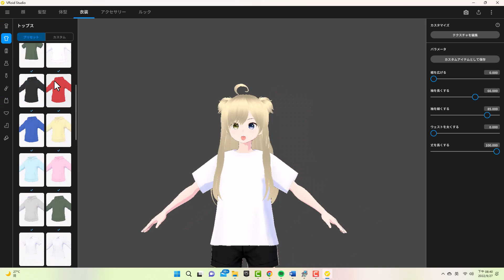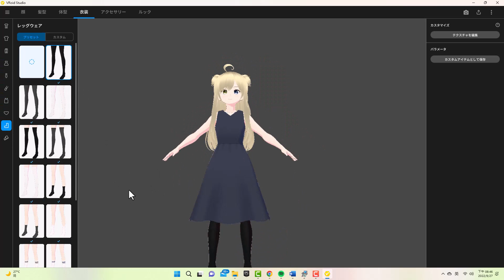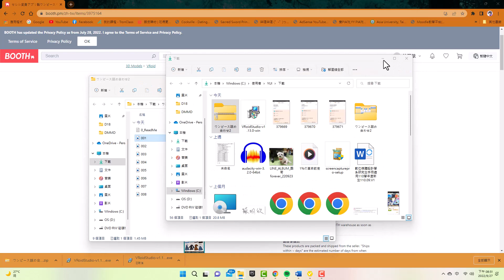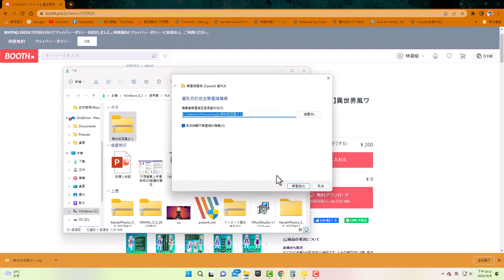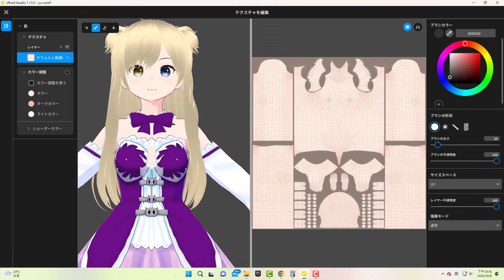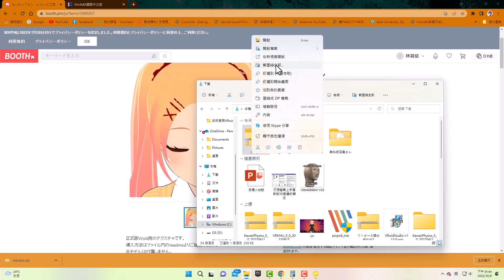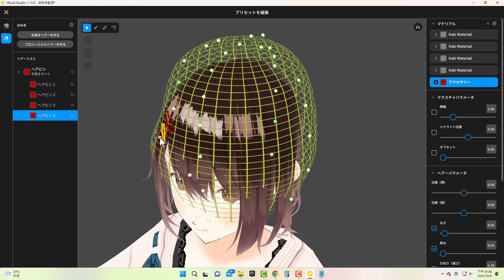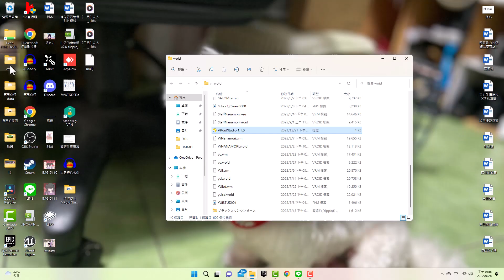UE5 3D角色動畫網路教材設計: 3.VRoid Studio角色創建, 第二部分 (繁中字幕)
使用VRoid Studio創建角色身體部分、服裝介紹與BOOTH網站素材下載使用方式說明。

這個系列是原本協助我錄製 "UE4遊戲程式設計入門"的小助理由依 (林依依) 的碩士論文，目的是協助只想簡單上手，獨自創作3D動畫的人，能在最短時間學會如何用UE5來創作動畫MV，總之歡迎大家提供建議，讓我們能把影片做得更好。

有問題或者想要討論的片段，歡迎在影片下方留言喔！我們會盡快回復您~